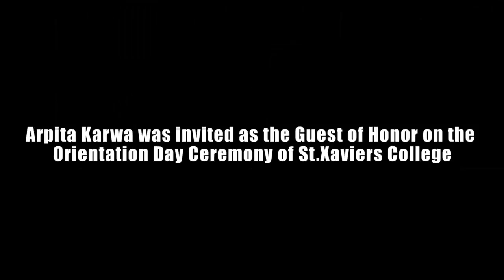AskArpita: Why Your B.A & M.A Marks Don't Really Matter (Part 3)